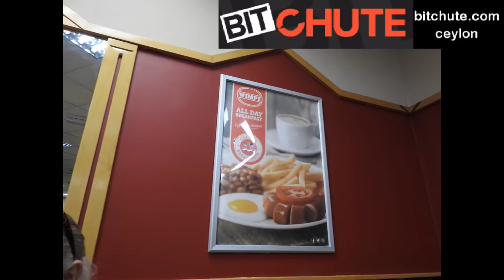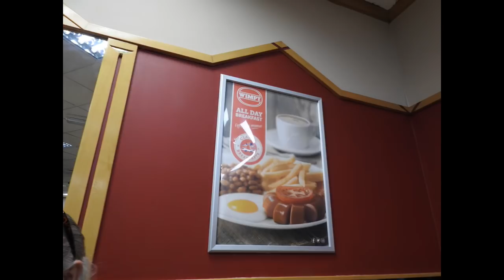...The KaK & M@© Show . wimpy broadmarsh Nottingham closes?